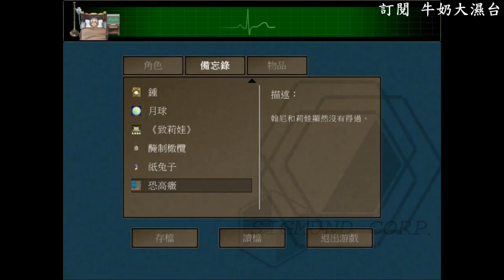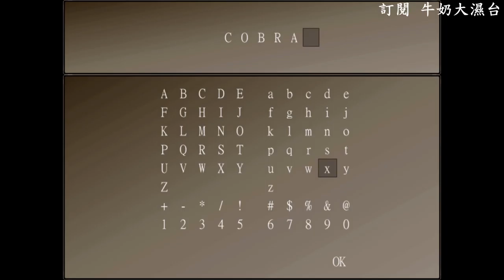To the Moon 去月球 #7 我永遠是個演員!! 牛奶大濕台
我永遠是個演員，因為，我終生都必須扮演著自己的角色
這是我唯一的選擇
唯一讓我變得正常的方式